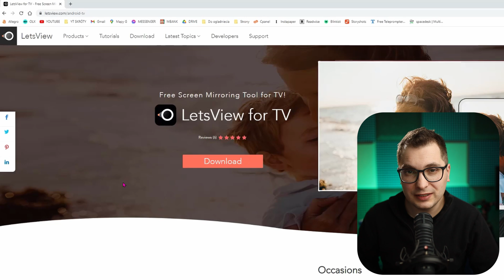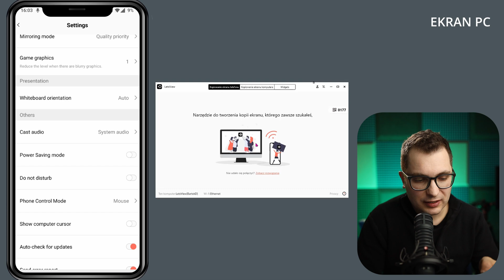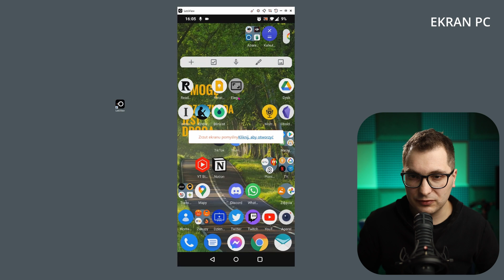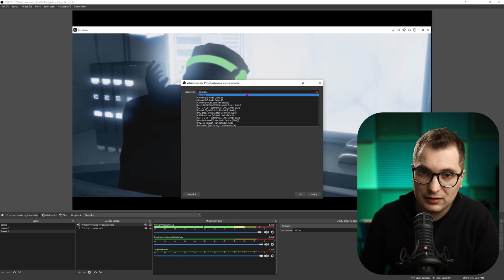Jak Mieć Ekran Telefonu w OBS z Dźwiękiem- Poradnik OBS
W tym filmie pokażę Ci jak prosto i szybko przechwycić ekran telefonu i dodać go razem z dźwiękiem do OBSa. Jest to szczególnie przydatna opcja jeżeli planujesz streamować gry ze swojego telefonu, robić prezentacje. Programem LetsView możesz nagrać ekran swojego telefonu a także zrobić screenshota.

👦👨🙂 ZOSTAŃMY ZNAJOMYMI! 👨👩👱